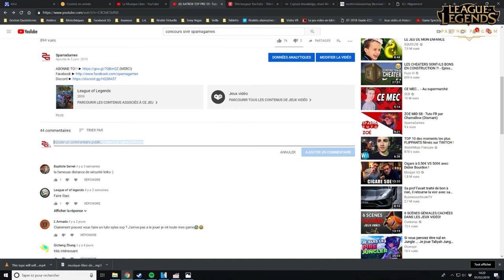GIVEAWAY SKIN SIVIR LUNE DE SANG !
!! Concours Sivir Lune de Sang !!
10 commentaires déposés sur cette vidéo vont être tirés au sort parmi nos abonnés le dimanche 10 février, et on offrira aux heureux élus le skin Sivir Lune de Sang accompagné du chroma vert exclusif que vous pouvez obtenir uniquement grâce un influenceur !! On espère que ça vous plaira !

SparnaGames participe au programme de partenariat League officiel.

Musique proposée par La Musique Libre